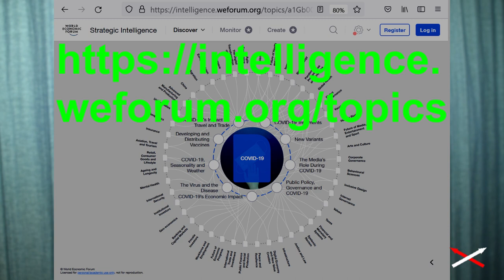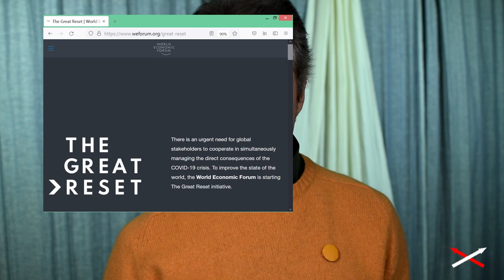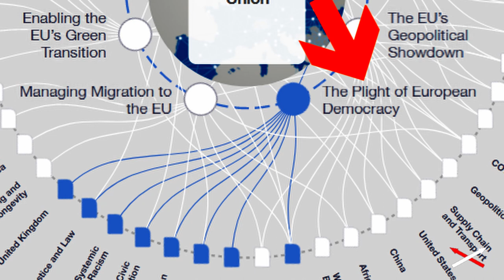Ateismo= Libertà o Schiavitù 1-7 (12) Convinzione-Contraddizione!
L'Ateismo è la schiavitù del popolo ai potenti. L'esempio del Great Reset contro i popoli dei ricchissimi del World Economic Forum. Esempio 1: sfruttamento del popolo con l'Oxy-ontin.  Esempio 2: sfruttamento del popolo con i 4 vax2020. Settembre 2021

Parte 1-7:
00:00 Oggi l'uomo non agisce
03:06 Repubblica “Marchese del Grillo”
03:42 Great Reset del World Economic Forum
06:08 Francois Millet L'Angelus
06:52 Cos'è il Cristianesimo?
08:00 Cos'è l'atesimo?
10:09 Il superamento della democrazia
11:31 L'ateizzazione del popolo
13:23 I papi colpevoli